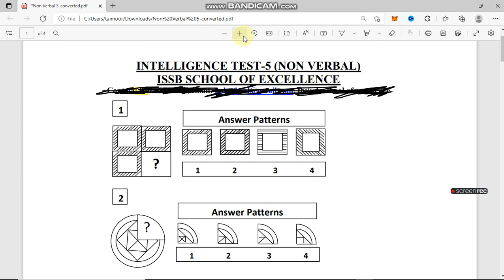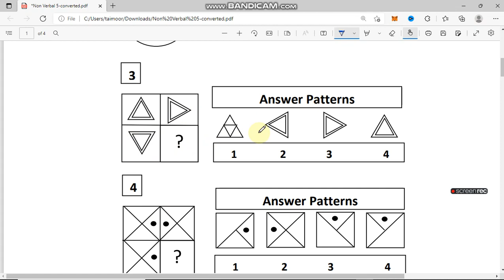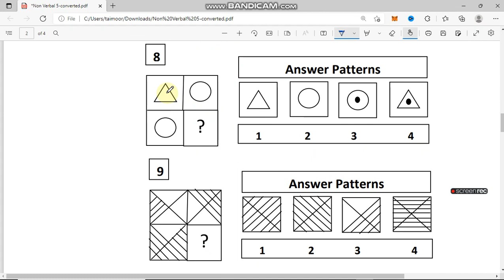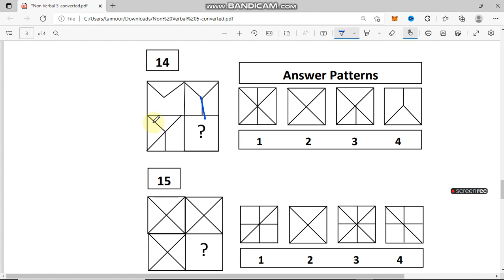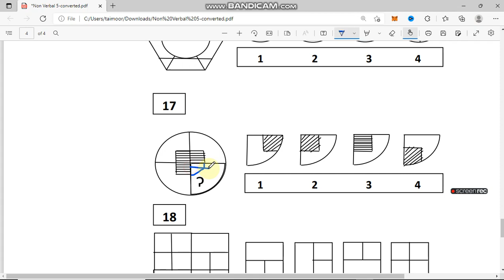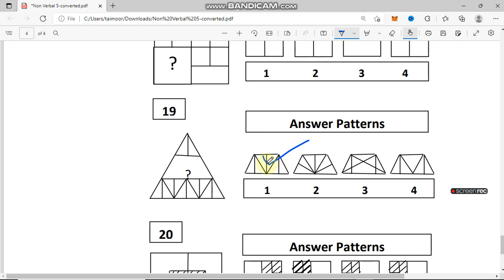Pak Navy's Nonverbal Intelligence Test Preparation 2022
in this video i wll tell you the concept of pak navy intelligence test and pak navy verbal intelligence test preparation pak navy jobs 2022 ,pn cadet intelligence test , pn cadet initial test preparation , pn cadet jobs 2022 online apply for pn cadet

preparation pak navy jobs 2022

How to prepare for the Pak Navy Intelligence Test in 2022